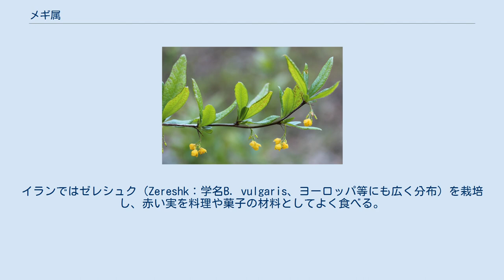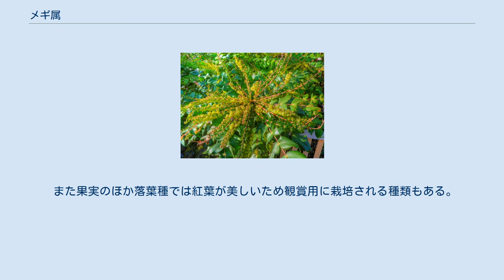メギ属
メギ属（メギぞく、学名：Berberis、和名漢字表記：目木属）はメギ科の属の1つ。
 落葉または常緑低木からなる。
若木の枝には直接葉がつくが、成木の枝には葉でなく葉の変化した刺が多数生える（コトリトマラズ、ヘビノボラズの語源）。
またそこから長さ1-2mmのごく短い枝が出て、ここに葉が数枚つく。
葉は単葉または羽状複葉。
花は黄色で、萼片（花弁より大きく目立つ）・花弁・雄蕊が各6個、子房上位の雌蕊が1個あり、単生または数個の花序になる。
果実は液果で赤または青などに熟し、1個ないし数個の種子を含む。
 世界に約600種が分布し、うちヒマラヤから中国大陸にかけて多数ある。
メギ科全体で650種のなかでその大部分を占める。
日本にはメギ（目木、小蘗、別名コトリトマラズ、小鳥止まらず）、ヘビノボラズ（蛇上らず）、オオバメギ、ヒロハヘビノボラズの落葉性4種が自生する。
従来は、葉が羽状複葉になるものは「ヒイラギナンテン属」Mahonia として区分されていた。
 材はベルベリン（属名に由来する）を多く含むため黄色い。
ベルベリンを含むため各地で薬として使われてきた。
メギ（目木）という名も枝葉の煎汁を眼病の治療に用いたことによる。
また黄色の染料にもされた。
 果実はヨーロッパ、中央アジアや南米など各地で食用にされるが、栽培されるものは少ない。
ロシアではボルシチに入れたりして食べることがある。
イランではゼレシュク（Zereshk：学名B. vulgaris、ヨーロッパ等にも広く分布）を栽培し、赤い実を料理や菓子の材料としてよく食べる。
日本産のものはあまり利用されないが果実酒にすることはある。
 また果実のほか落葉種では紅葉が美しいため観賞用に栽培される種類もある。
刺が多いため生垣にも使われる。
 ただしコムギ黒さび病菌（Puccinia graminis）の中間宿主となるため、国によっては栽培が禁止されている。
 メギの樹皮を煎じた液で洗眼するという伝統的利用法が長野県阿智・喬木地域にある。